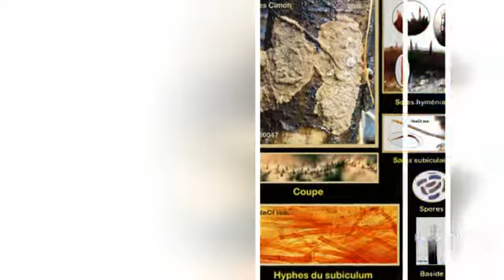Hymenochaete - fungi kingdom